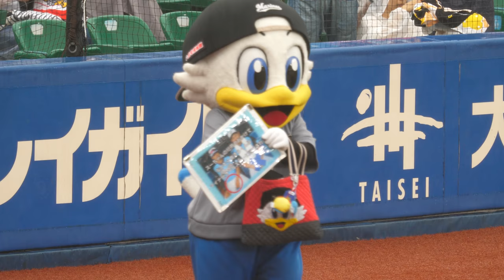ズーちゃん 雨で濡れた目を拭きとるwww